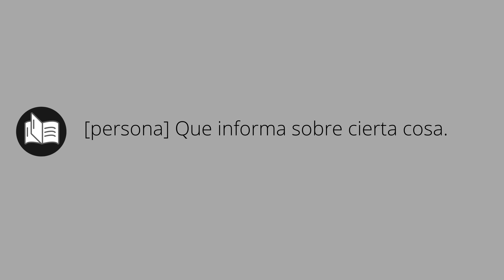Que significa INFORMADORES • informadores SIGNIFICADO • informadores DEFINICIÓN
Que significa informadores en español. Cual es el significado y definicion de informadores. que es informadores. informadores definiicon en español. Todos los significados y definiciones del diccionario español.

Diccionario de la RAE (Kindle):
Diccionario de la RAE (Tapa dura):
Diccionario de primaria VOX:
Diccionario Esencial de la Lengua Española:
Diccionario Cambridge Español - Inglés: